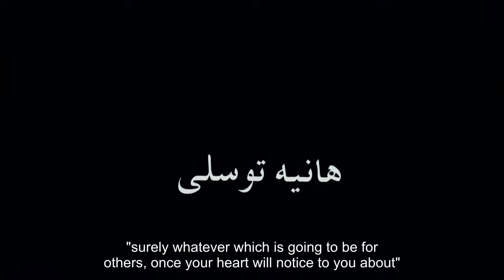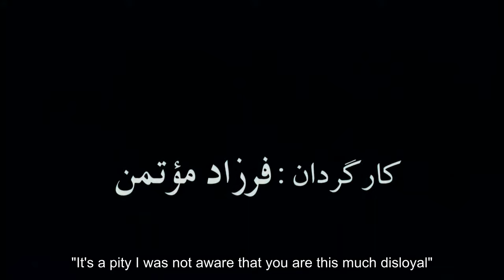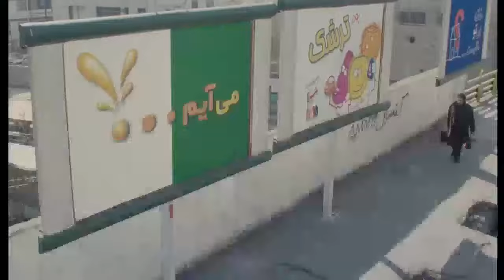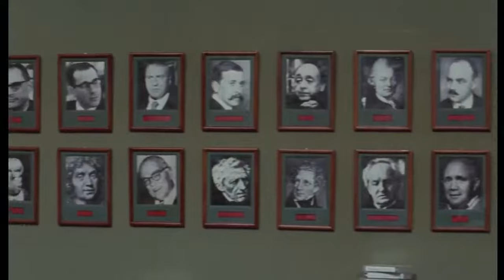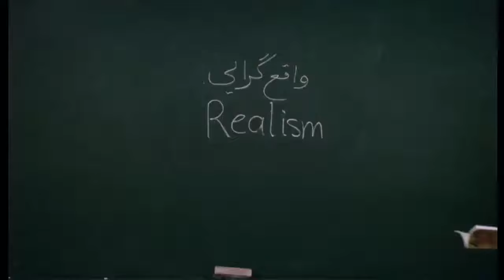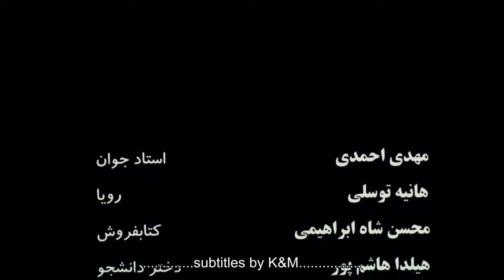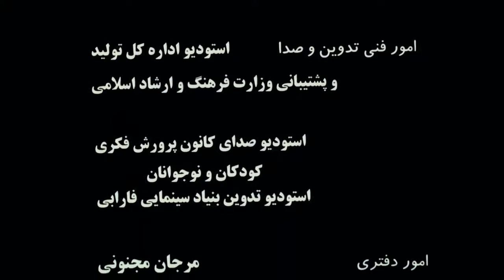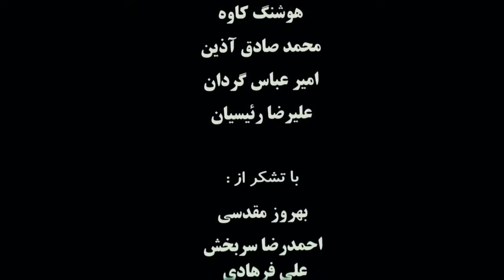White Nights 2003 with ENGLISH SUBTITLES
A University professor spends three nights with a traveller and that changes his life.